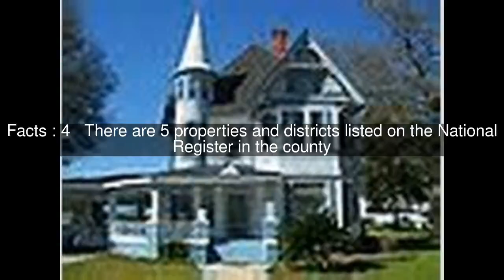National Register of Historic Places listings in Walton County, Florida Top #5 Facts